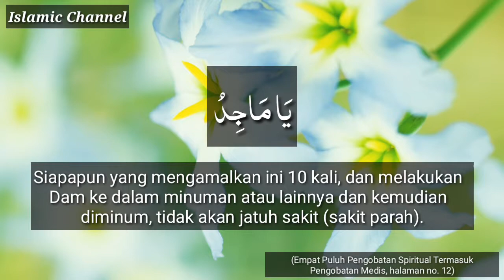Anda Tidak Akan Jatuh (Parah) Sakit (Penyembuhan Spiritual)